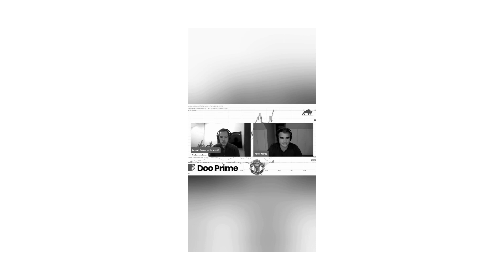Summary of Daniel's interview with Count Draghula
Summary of the interview conducted by Daniel Baeza with Count Dragula-Peter Farac. The interview will be available to all subscribers three days after the recording date.

Educational channel about macroeconomics, monetary plumbing,... Featuring discussions and interviews with high-quality guests and professionals in the world of finance and economics.